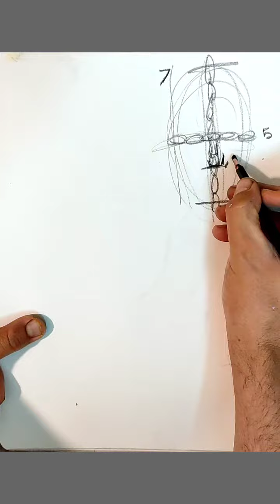how to draw portrait,😊 Learn face drawing very easily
Learn face drawing very easily